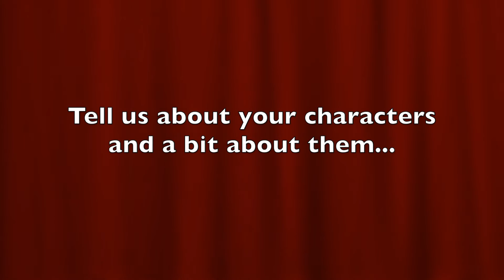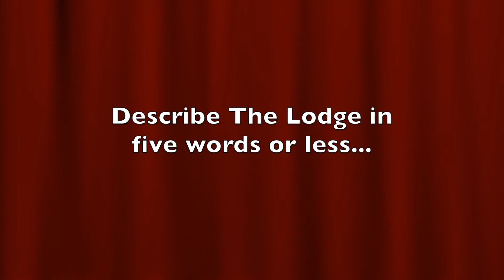Interview: Sophie Simnett + Joshua Sinclair-Evans | The Lodge (The Fan Carpet)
Sophie Simnett + Joshua Sinclair-Evans talk about their new Disney series The Lodge.

The story follows Skye who is trying to use her new location to make a fresh start following the death of her mother. However, Skye’s new life will not be without complications as she navigates the everyday pressures of life as a teen; from making friends and ‘frenemies’, to a love triangle and a mystery that will shake her world. With nine original songs music is integral to the telling of this story, the central theme of which focuses on courage and staying truthful to who you are.